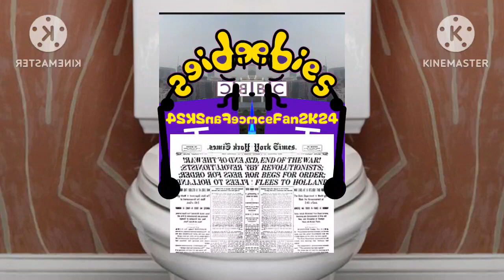KineMaster Series: Me Goes To The Toilet In Right Mirrored